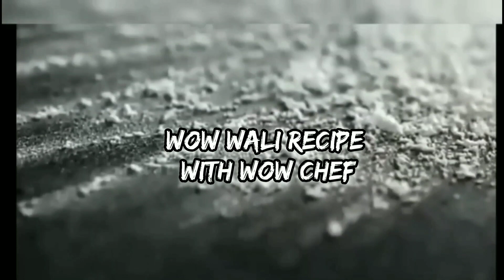chicken spring roll| Ramzan Special recipe| chicken roll recipe at home